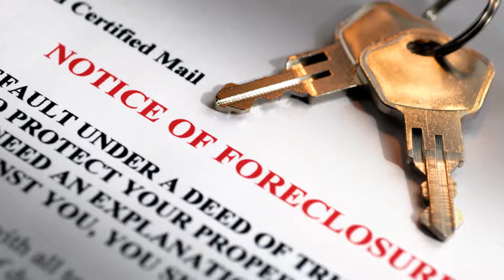The Difference Between Short Sales and Foreclosures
You’ve likely heard the terms “short sale” and “foreclosure” before, but what do they mean? Today, I’ll flesh out the differences for you, as well as outline an alternative option that could help you keep your home. First, let’s define what a foreclosure is. Simply put, foreclosures occur when a homeowner defaults on their loan and ownership is reverted to the bank. To find out how this differs from a short sale, watch my latest video.